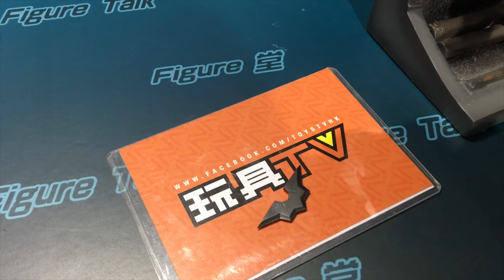TOYSTV Figure Talk #77 GLITCH 1/6 CMPLXD Batman by Bryan Lie Prototype Preview